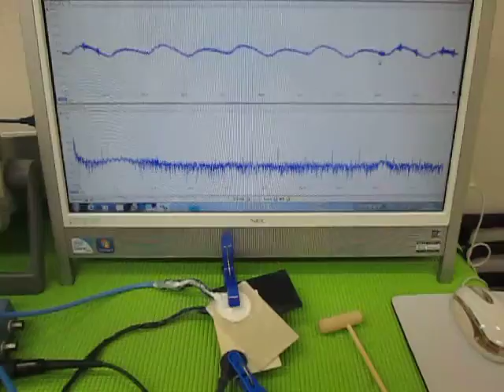超音波の発振制御実験 （超音波システム研究所 ultrasonic-labo）